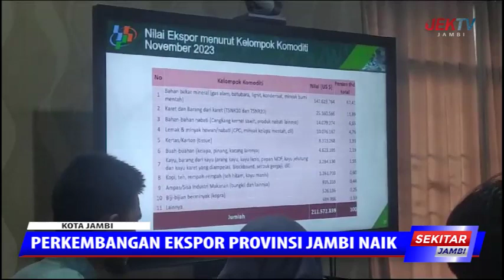PERKEMBANGAN EKSPOR PROVINSI JAMBI NAIK